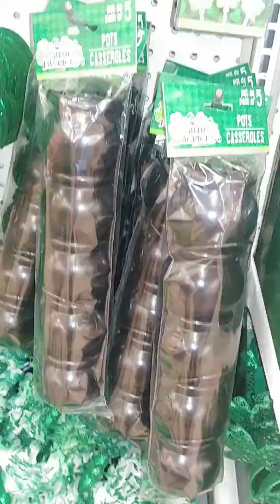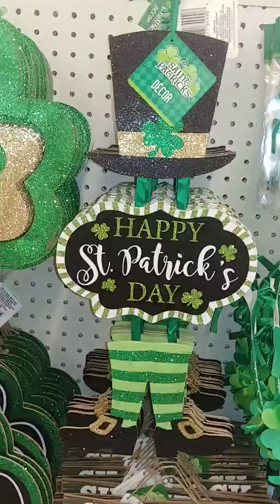St. Patrick's Day Dollar Tree Decor!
It's here, St. Patrick's Day decorations at the dollar store!!! Very beautiful and all from the dollar store!!!